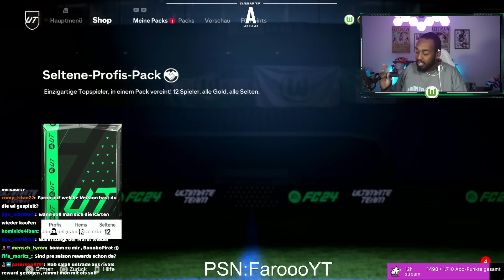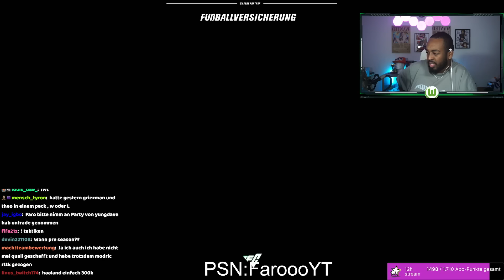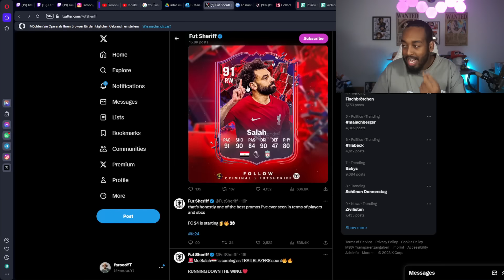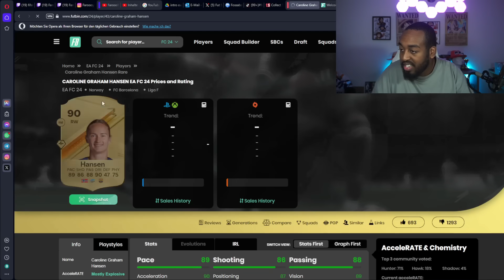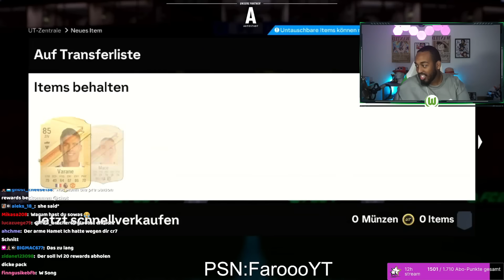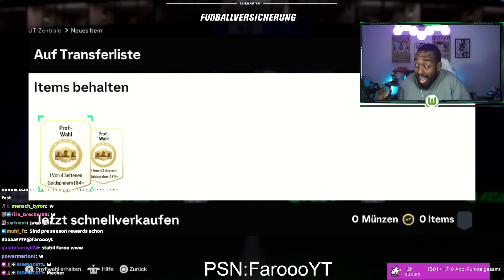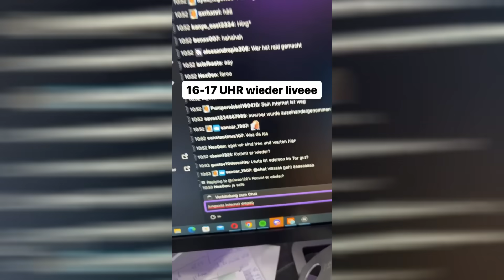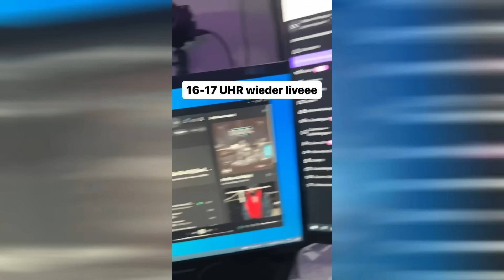3x ELITE DIVISON RIVALS REWARDS😱💰TRAILBLAZER EVENT macht den Markt KAPUTT📉| EAFC